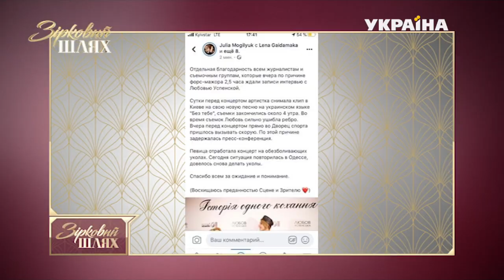Актуальний репортаж: зірки та діти | Зірковий шлях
Діти – наші квіти, і сьогодні «Зірковий шлях» зібрав цілу клумбу яскравих новин за останній тиждень, героями яких стали артисти та їхні малюки.